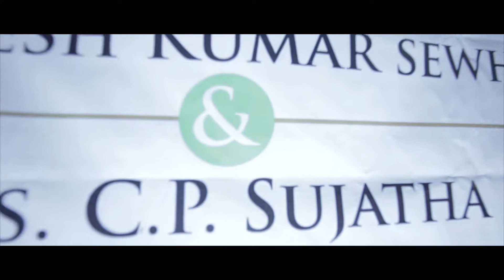Grishima Pavan Reception Highlights Sarkar videotrix